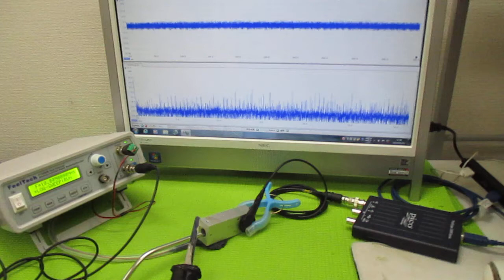超音波プローブの発振制御による表面検査実験 ultrasonic-labo